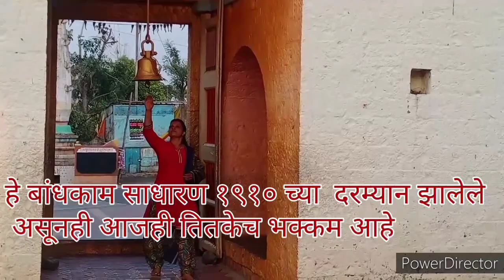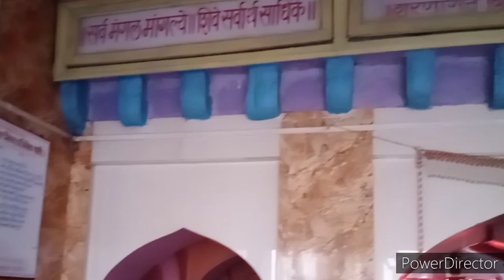कुठे साकडे घातले अन् राजाराम महाराजांच्या आवडत्या घोडीची गेलली दृष्टी परत आली?पट्टणकुडी महालक्ष्मी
hello friends
aaj aapan jatoy pattankudichya mahalakshimi mandirala.je mul mandir bandhaley 1521 madhe.jyache 1910la rajaram maharajani jirnodhhar kela aahe .hyache bandhakam aajahi bhakkampane itihasachi saksha det ubhe aahe .
@vishesha aabhar
    KANTESH THANE
    P.M SUTAR SIR
    P.M SIR YANCHE SUPUTRA SUTAR SIR